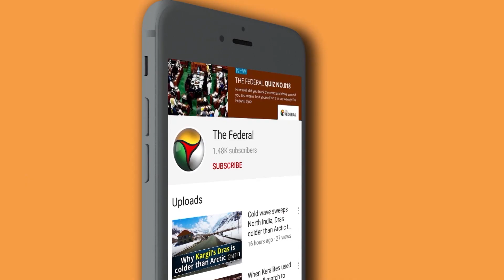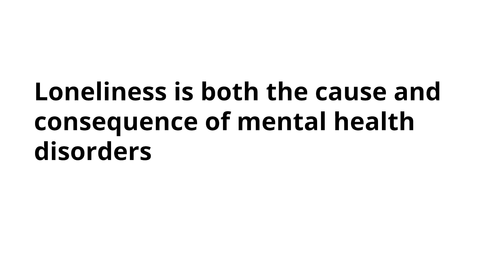Loneliness is the cause and consequence of mental illness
Millenials suffer mental health issues during lockdown. One in 7 persons in India suffers from mental illness according to ICMR data.